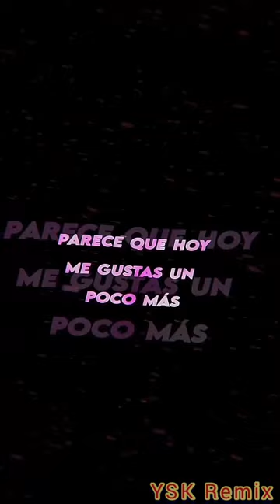Mega Banton : Chatty mouth (Extra clip riddim) YSK Remix Reggae 2023